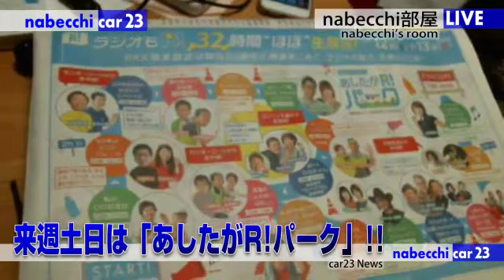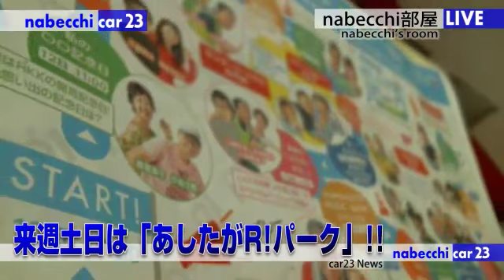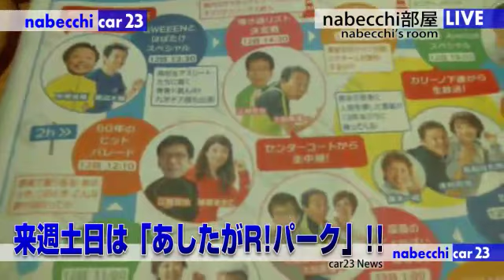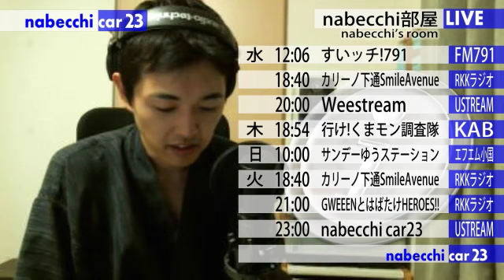#122「秋酷祭①国道388号線・湯前→椎葉」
10月は「car23秋の酷道まつり!!」略して「秋酷祭」www第1夜は、熊本県湯前町から国道388号線で宮崎県椎葉村へ突入します!!